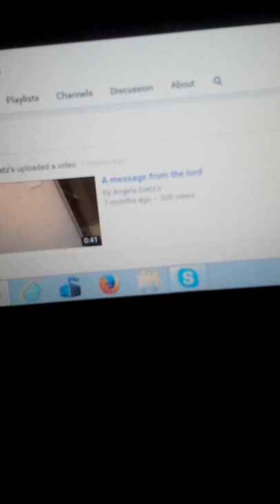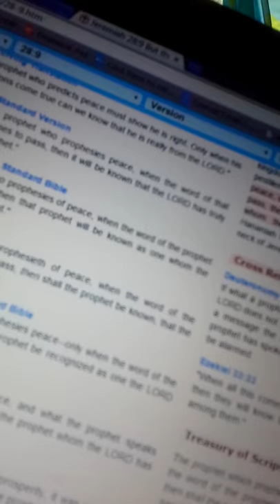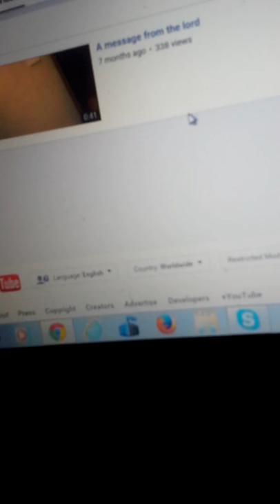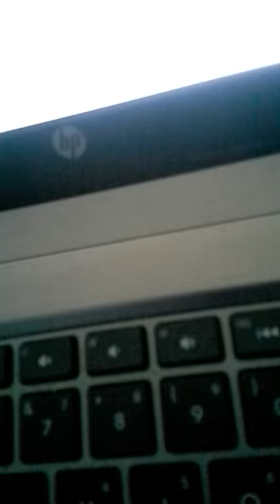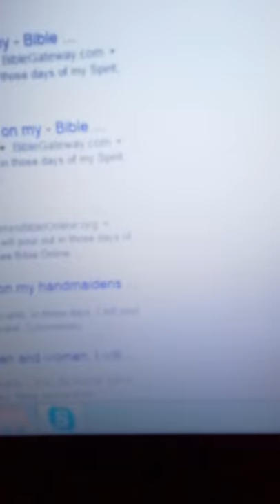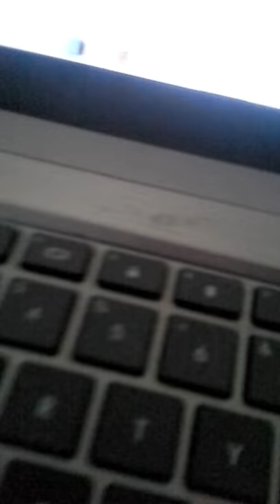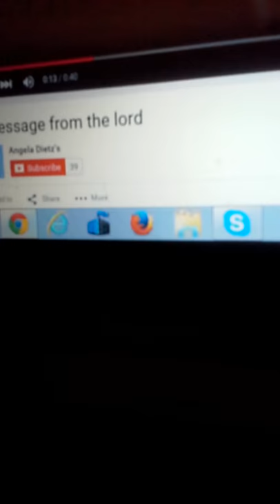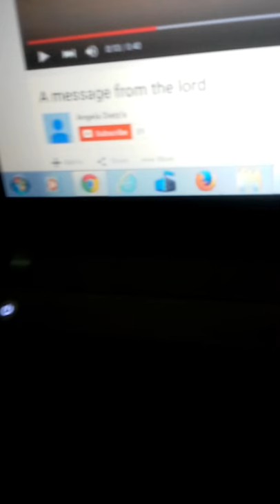Angela Dietz's (Rachel Sharif mom) exposed false